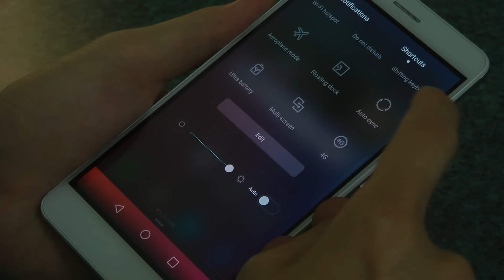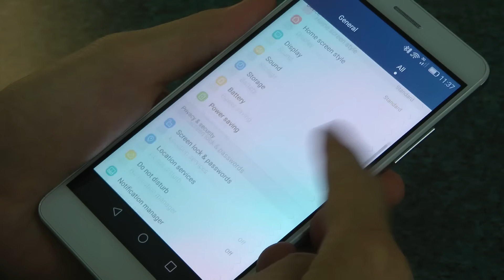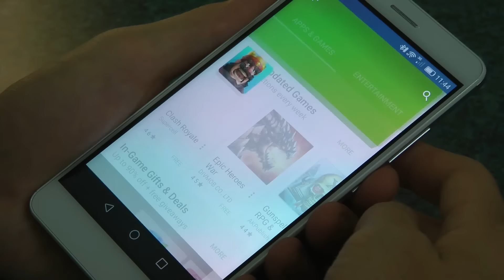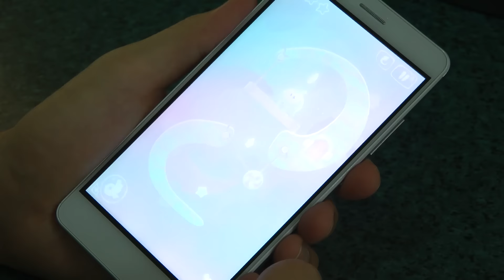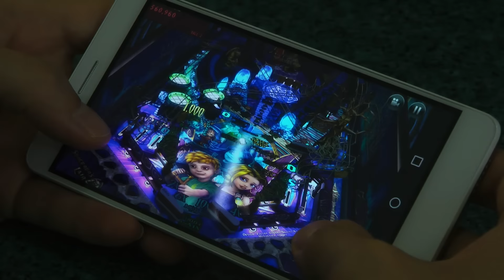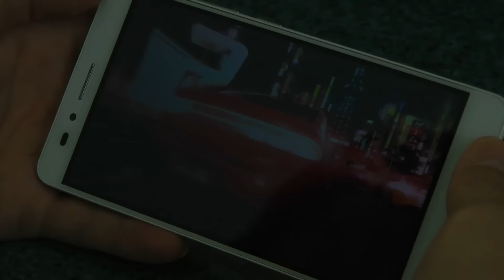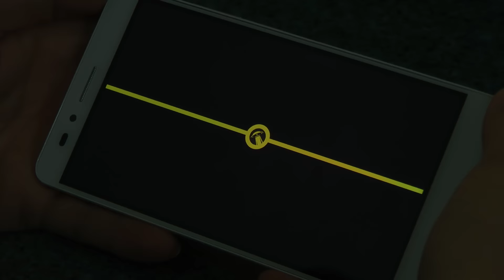Huawei Honor 5X Review Software & Gaming Performance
-- Games list --
Sky Force 2014
Cut the Rope: Magic
Subway Surfers
Pudding Monsters
Clash of Clans
Zen Pinball
Dead Trigger 2
Kingdom Rush
Asphalt 8: Airborne
Aliens Drive Me Crazy